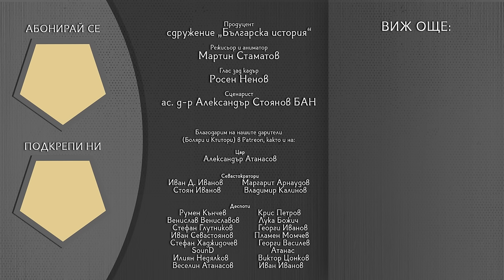Защо България загуби Междусъюзническата война?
Въпреки проявения кураж от страна на българския войник, изходът от Междусъюзническата война е предрешен. Срещу половин милион мобилизирани българи, нашите неприятели изправят над 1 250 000 войници. Съотношението на силите е смазващо. Същевременно, българските политици се оказват напълно неподготвени за висотата на момента. Липсата на гъвкавост и готовност за вземане на трудни и непопулярни решения, така характерни за външната ни политика, провалят всякакъв вариант за мирно разрешаване на конфликта. България остава сама срещу всички и губи. Първата национална катастрофа става факт, а основният виновник за нея, въпреки всички опити за измиване на ръцете, си остават самите българи и ръководителите, които те сами са избрали начело.

⚜ Съдържание ⚜

00:00 – Увод
00:37 – Териториални претенции на балканските държави
02:36 – Ролята на Великите сили
04:02 – Сформиране на Балканския съюз
06:38 – Начало на Балканска война (1912)
09:24 – Гръцко-сръбски преговори срещу България
10:14 – Финален етап на Балканската война (1913)
10:46 – Намесата на Австро-Унгария
12:04 – Лондонски мирен договор; Навечерието на Междусъюзническата война
13:45 – План "Савов–Нерезов"
16:05 – Тиквешко въстание и начало на Междусъюзническата война (1913)
22:46 – Заключение

Сценарист 📜 ас. д-р Александър Стоянов, ИИИ на БАН

Александър Атанасов
Иван Д. Иванов
Стоян Иванов
Владимир Калинов
Румен Кънчев
Крис Петров
Венислав Вениславов
Лука Божич
Георги Иванов
Иван Севастоянов
Пламен Момчев
Георги Василев
SounD
Николай Славков
Мирела Мишева
Женя Стефанова
Николаос Цитиридис
Виктор Лещаров
Иво Янков
Искрен Гарвански
Симеон Георгиев
Младен Станев
Антон Дойков
Димитър Ганичев
Николай Попов
Николай Николов
Иван ИВанов
Богомил Николов
Калин Стайков
Илиян Недялков
Стефан Стефанов
Маргарит Арнаудов
Атанас
Десислава Димитрова
Виктор Цонков
Иван Марков
Павел Савов
Веселин Атанасов
Асен Димитров
Янко
HoiusH
Стефан Глутников
Мариян Цолов
Таня Тодорова
Стефан Хаджидочев
Никола Илиев
Стефан Димитров
Магдалена Дочева
Ценослав Ценов
Албена Пекова